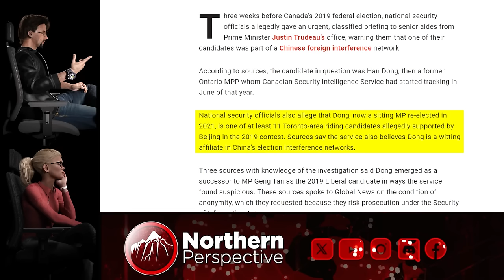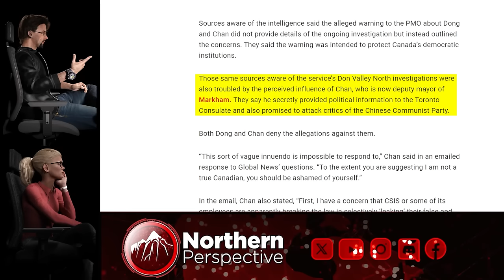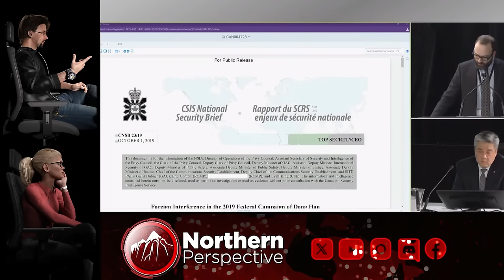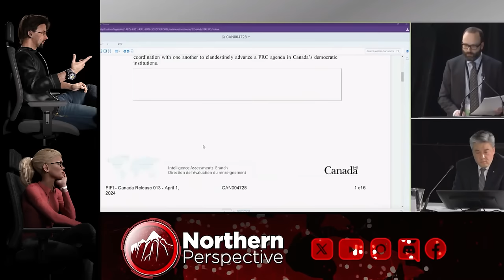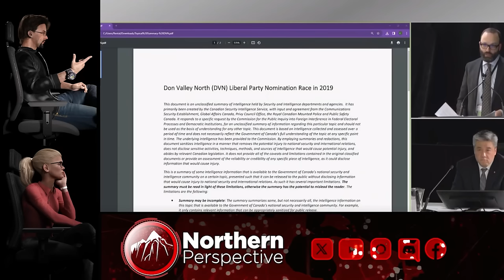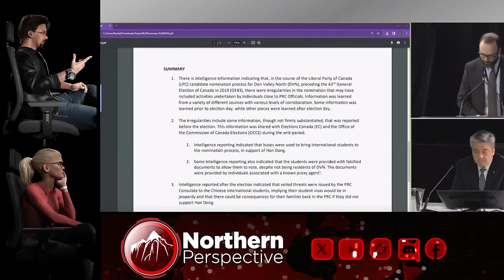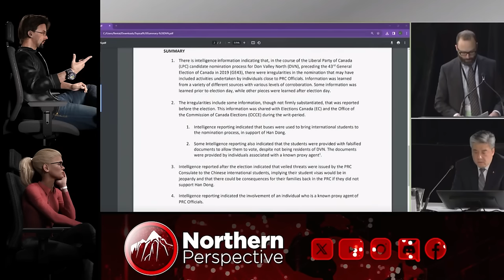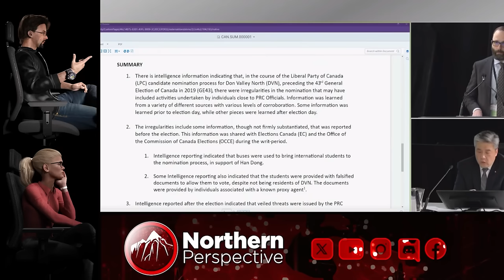Liberal FREEZES in Public Inquiry when he Realizes he SINKS HIMSELF! Part 1 of 2